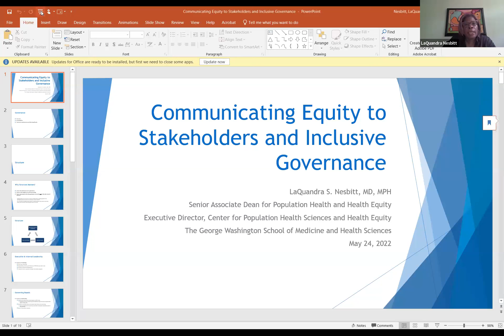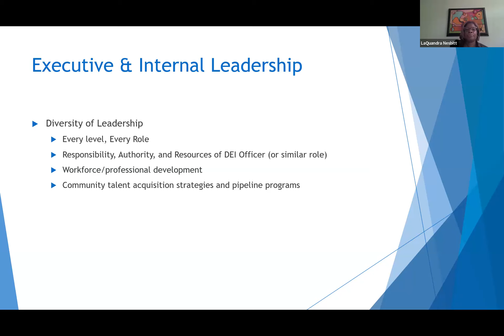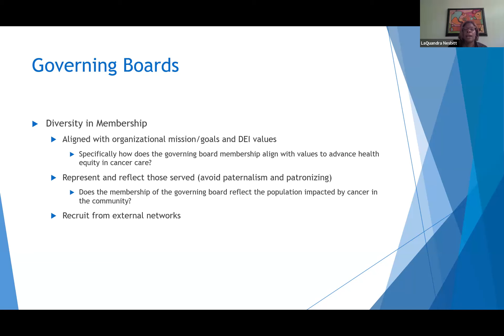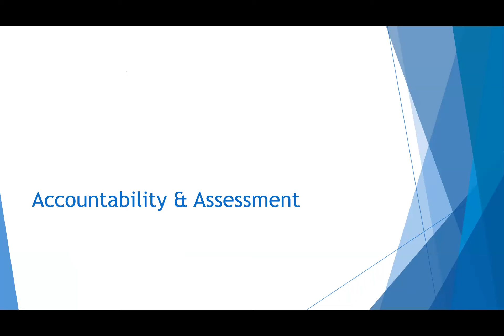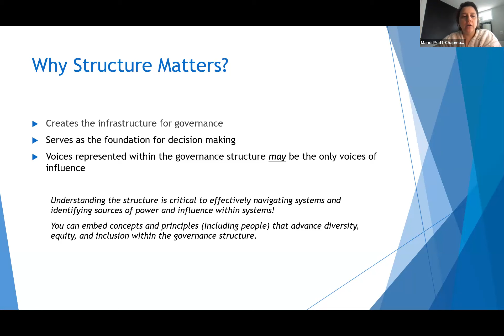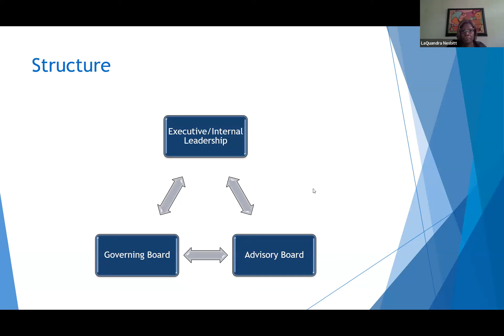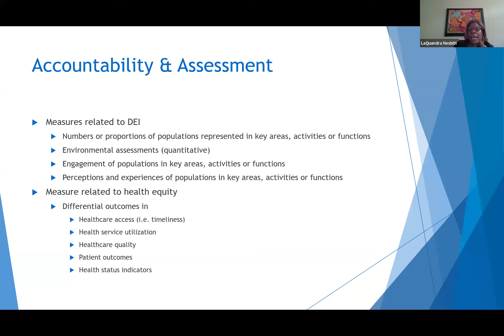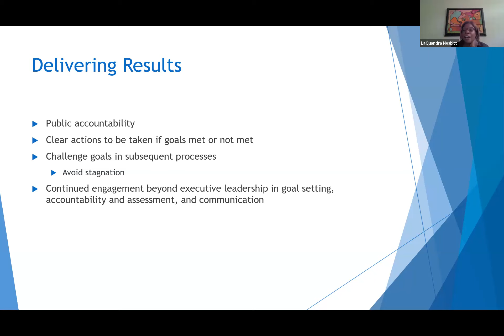DEIJ Task Force Webinar Series: Session 4 with Dr. LaQuandra Nesbitt